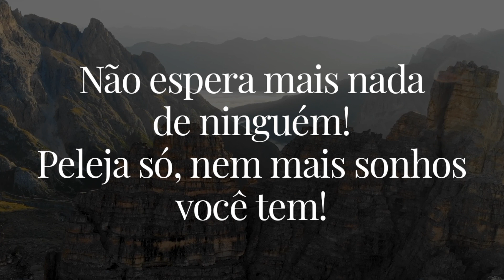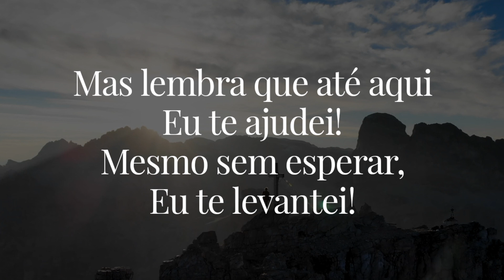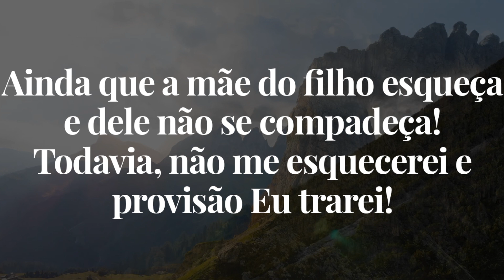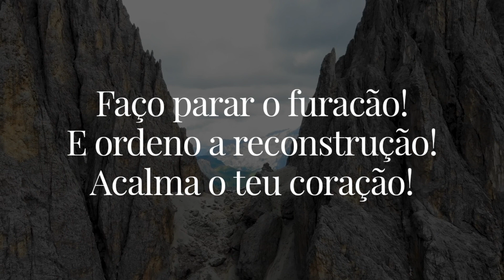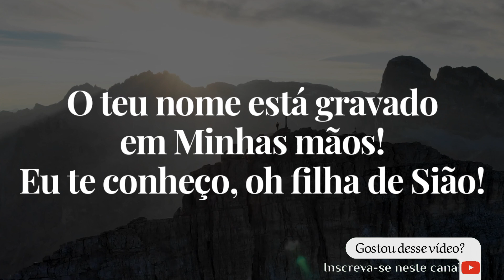Sarah Farias | Eu Disse | Com Letra